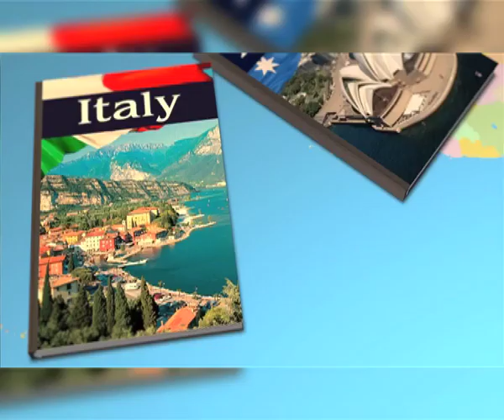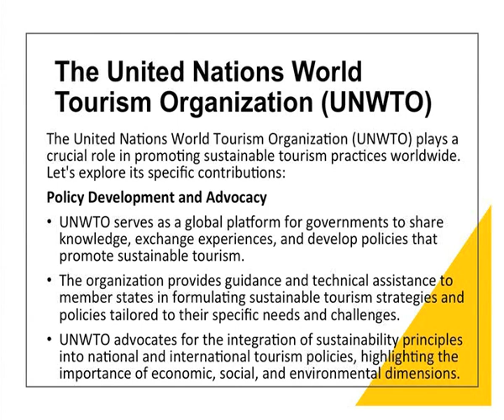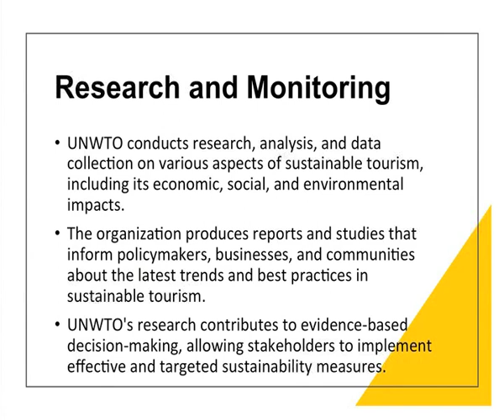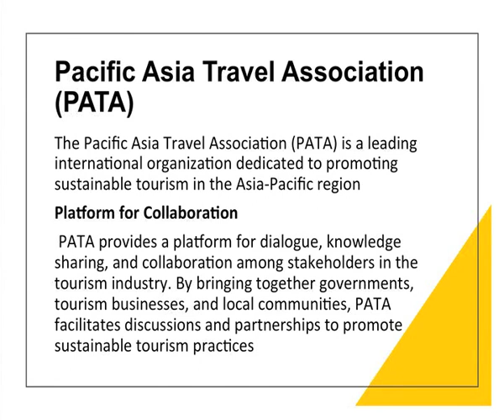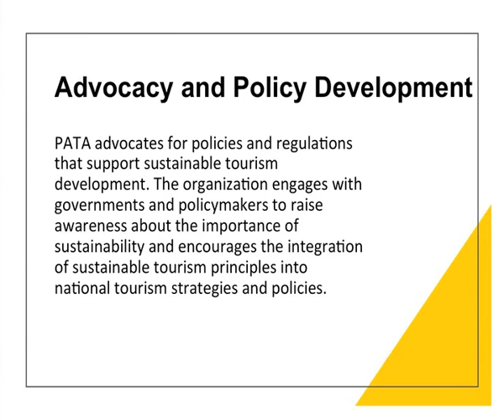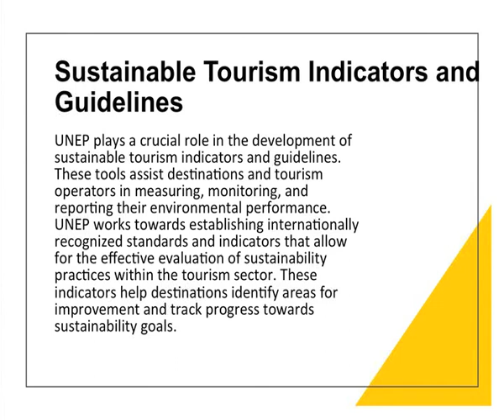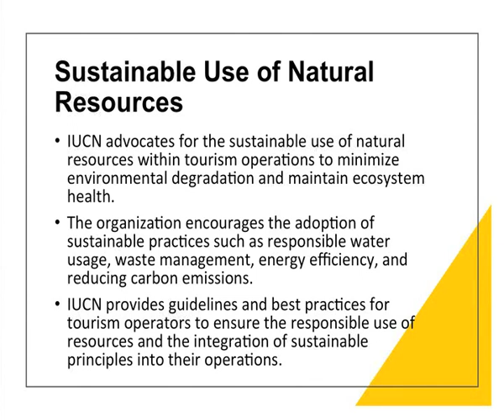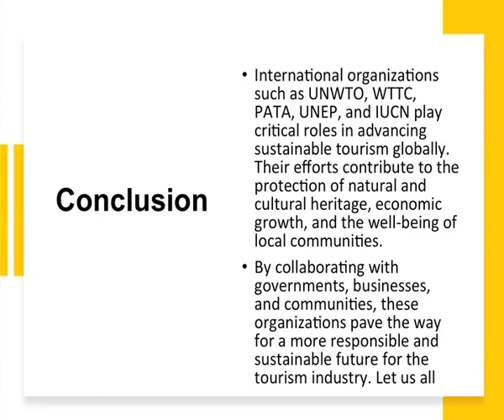Role of UNWTO, WTTC, PATA,UNEP and IUCN in sustainable tourism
Subject: Travel and Tourism management
Course :Sustainable tourism